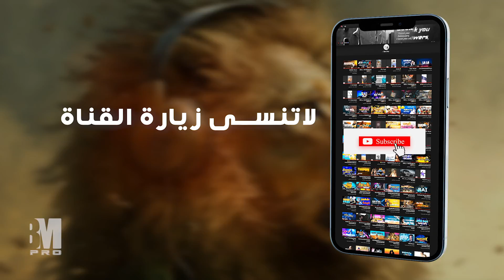Insomnia Top Dj House Mix Vol 2023 Bm pro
Insomnia House Bm pro TOP TIKTOK DJ MIX VOL 2023 أحسن أغاني تيكتوك REMIX
Insomia Top Dj House Mix Vol 2023 Bm proMy streams :